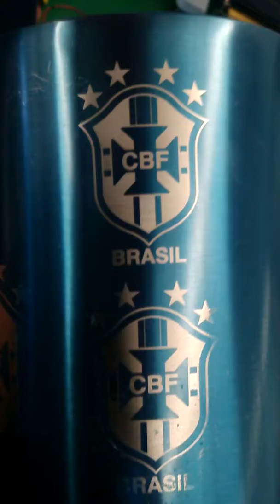fiber laser marking machine /metal glass cup